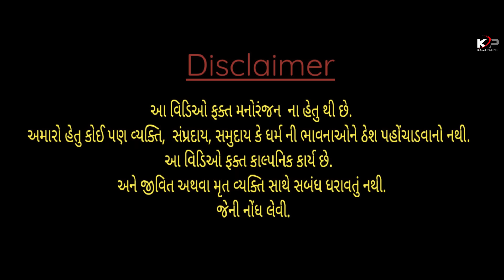CHAMPA TARI TADI PIVDAV (FULL SONG)//KUNJAL PATEL//DJ JAYVARDHAN//SAMIT PATEL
SONG:-CHAMP TARI TADI PIVDAV

DAIRECTAR:- SAMIT PATEL

MUSIC DAIRECTAR:- DJ JAYVARDHAN

D.O.P:- HARDIK PATEL,SAMIT PATEL

EDIT BY:- SAMIT PATEL

CAST:-KUNJAL PATEL
            PINKU PATEL
            MAAYU KUMARI
            RAVI PATEL
            CHINTAL PATEL
            HARSHIL KUMAR